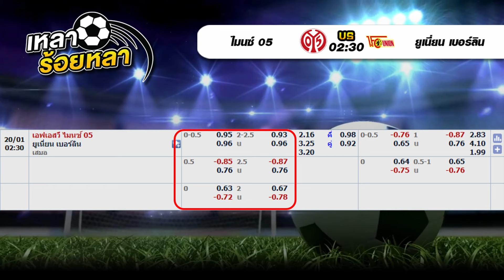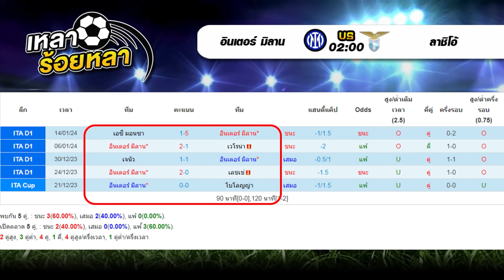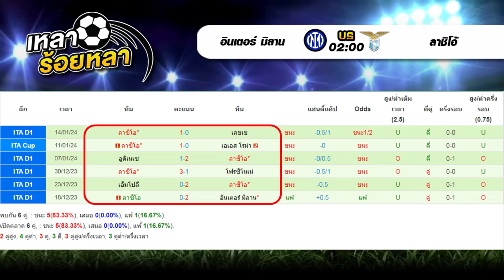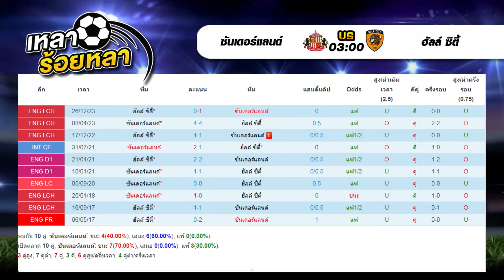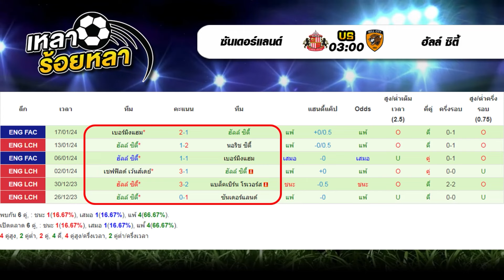วิเคราะห์บอลวันนี้ ทีเด็ดฟุตบอล | By เหลาร้อยหลา | วันศุกร์ ที่ 19 มกราคม 2567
00:00 | วิเคราะห์ทีเด็ดบอลวันนี้
00:41 | สรุปผลงาน VIP เหลาร้อยหลา
01:39 | 02.30  ไมนซ์ 05 - ยูเนี่ยน เบอร์ลิน
04:37 | 03.00  อลาเบส - คาดิส
06:37 | 02.00  อินเตอร์ มิลาน - ลาซิโอ้
08:58 | 03.00  ซันเดอร์แลนด์ - ฮัลล์ ซิตี้
11:22 | สรุปทีเด็ด 4 คู่ วันนี้